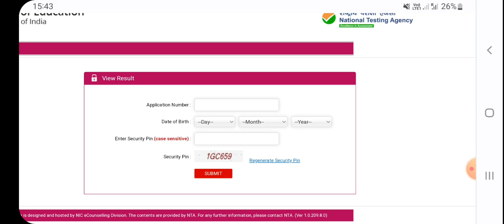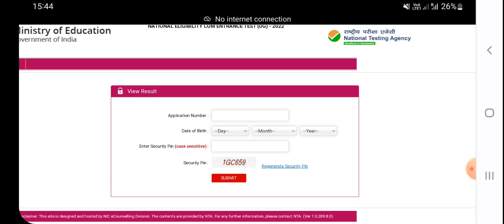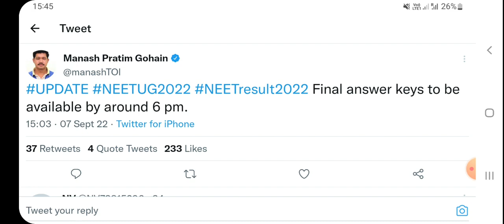NEET 2022 Result Link Real or Fake | Result and Final Answer Key Time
AP&TS NEET UG/PG Couselling Guidence